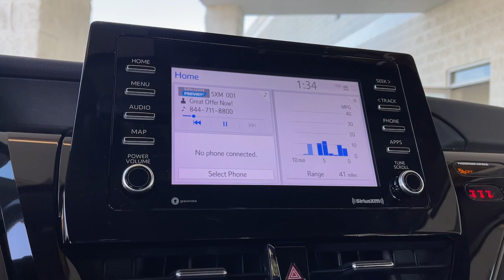2022 Toyota Camry used, Ontario, Corona, Riverside, Chino, Upland, Fontana, CA U649275T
2022 Toyota Camry SE

Swickard Crown Toyota
1201 Kettering Drive

2022 Toyota Camry Recent Arrival!Black w/Fabric Seat Trim w/Sport SofTex.Our 2022 Toyota Camry SE Sedan is here to spice up your driving with athletic reflexes and a bold Predawn Gray Mica design! Powered by a 2.5 Liter Dynamic Force 4 Cylinder generating 203hp paired to a paddle-shifted 8 Speed Automatic transmission. This Front Wheel Drive sedan is ready to carve the corners with its sport-tuned suspension and it cruises at nearly 39mpg on the highway. Youll also love the aggressive design of our Camry which shows off a black grille prominent rocker panels a rear spoiler chrome-tipped exhaust outlets LED lighting and 18-inch black alloy wheels.Thoughtfully engineered for comfort and convenience our SE cabin inspires you to have fun driving with supportive SofTex seats eight-way power for the driver a leather-wrapped steering wheel dual-zone automatic climate control and smart technology to tie it all together. Highlights include a 7-inch touchscreen Android Auto/Apple CarPlay Bluetooth WiFi/Amazon Alexa compatibility and a six-speaker sound system. Theres plenty of space to stretch out too!Drive with an extra measure of confidence knowing Toyota Safety Sense 2.5+ technology is onboard with a backup camera automatic braking adaptive cruise control lane-keeping assistance and more. Hard to resist our Camry SE sedan is easy to own! Save this Page and Call for Availability. We Know You Will Enjoy Your Test Drive Towards Ownership!